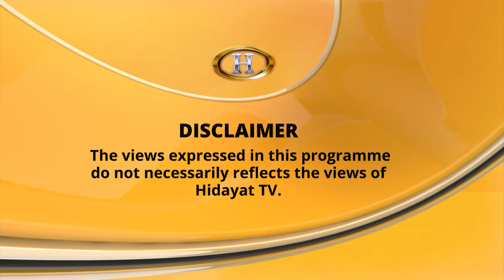LEGAL MATTERS EP 211018